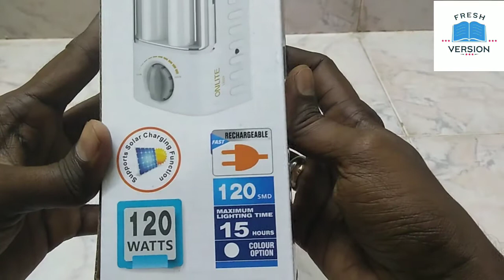Emergency Led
Onlite L6009
Emergency Lamp